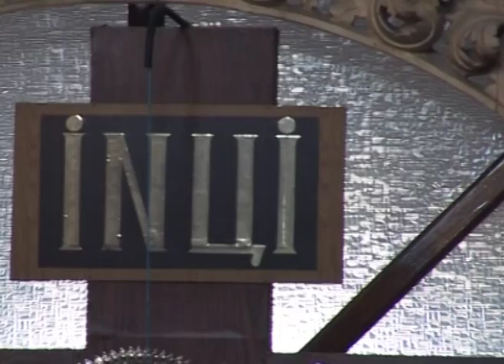Прославление святителя Илариона (Юшенова)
Божественну літургію з чином прославлення святителя Іларіона Полтавського звершив Високопреосвященніший митрополит Полтавський і Миргородський Филип у співслужінні Преосвященного єпископа Новокаховського і Генічеського Філарета, Преосвященного єпископа Золотоніського Іоанна та більше 50 священиків. Разом зі своїми пастирями розділити радість зібралися прихожани різних храмів, так що собор був вщент заповнений.